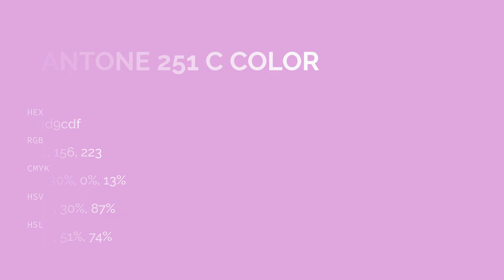color dd9cdf hex color - Violet color - Cool color dd9cdf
What color is ? dd9cdf hex color - Violet color - Cool color dd9cdf

Hex dd9cdf Color Code is also known as color.

Hex dd9cdf Color code in RGB color code model is created after adding 86.67% red color, 61.18% green color and 87.45% blue color.
Hex dd9cdf Color code in CMYK color (process color) code model is generated after subtraction of 0% cyan, 30% magenta, 0% yellow and 12% black.